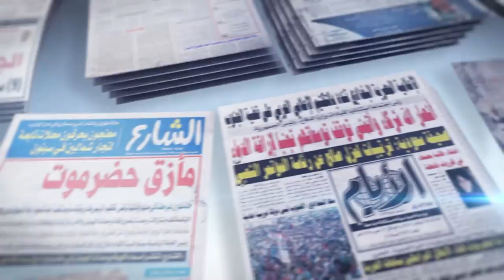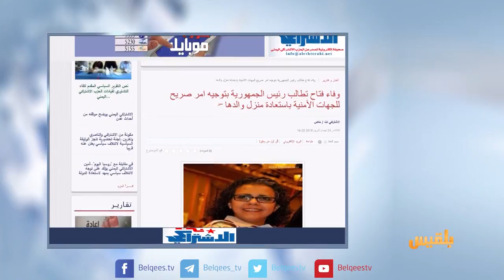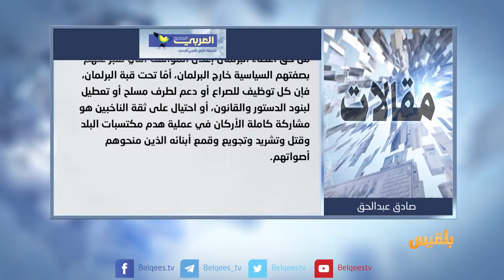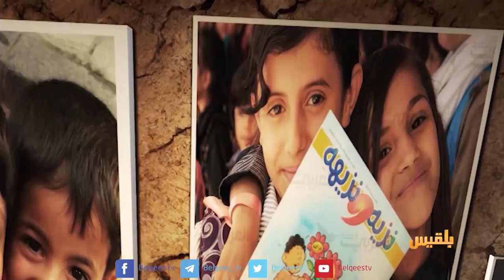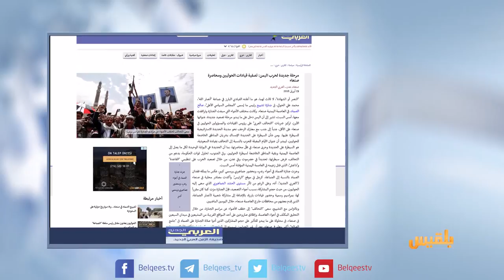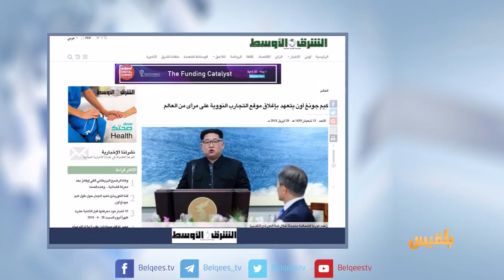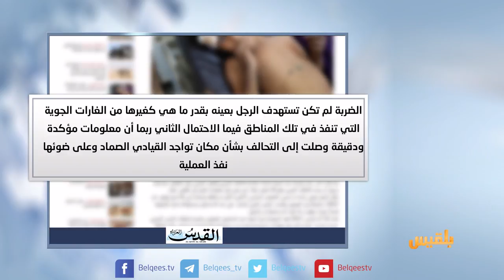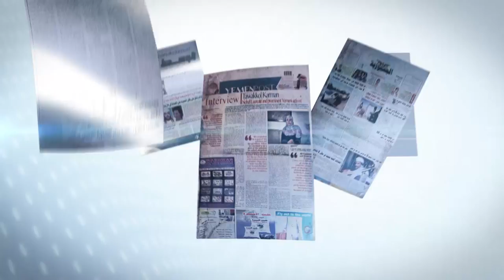كشك الصحافة | 29 - 04 - 2018 | تقديم: نضال الشبان